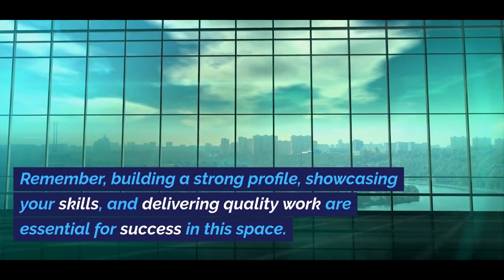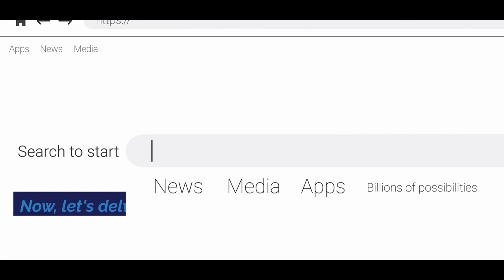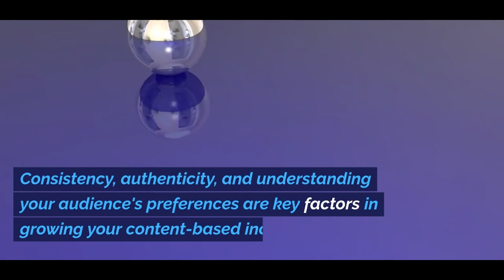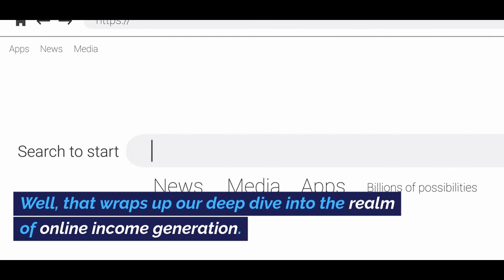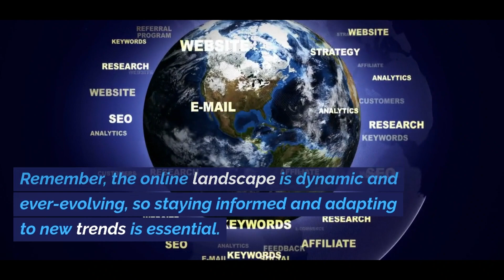How To Earn Money Online - Ways To Make Money Online From Home!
Unlock the art of making money online! Dive into this comprehensive guide and master the strategies to achieve financial success